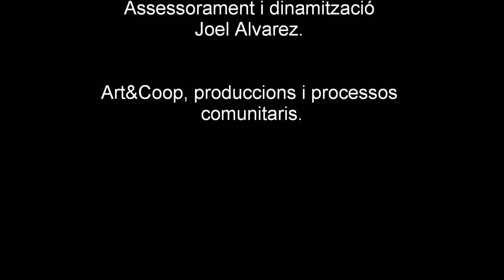Teatre Fòrum contra la pobresa - Guies EAPN (2016). Reportatge de IB3 Televisió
Reportatge de la Radiotelevisió de les Illes Balears sobre el Teatre Fòrum creat per persones aturades de llarga duració a Palma de Mallorca durant 3 mesos, amb l'acompanyament de Joel Alvarez. Projecte impulsat pel Teatre del Mar, EAPN i Fundació La Caixa.

Data d'emissió: 18 d'octubre de 2016.